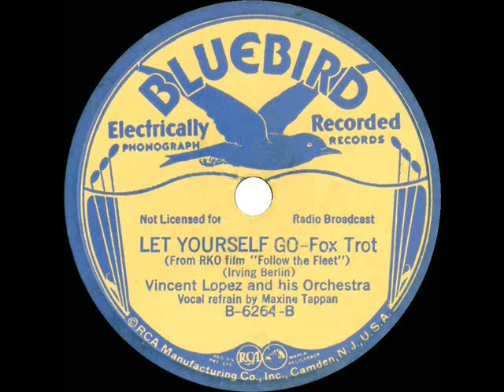1936 Vincent Lopez - Let Yourself Go (Maxine Tappan, vocal)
One of two Lopez sides from the Irving Berlin score for Fred & Ginger’s “Follow The Fleet,” which co-starred Randolph Scott and Harriet Hilliard.  See also “Let’s Face The Music And Dance”:

From 78rpm Bluebird B-6264 - Let Yourself Go (Irving Berlin) by Vincent Lopez & his Orchestra, vocal by Maxine Tappan, recorded in NYC January 21, 1936 .